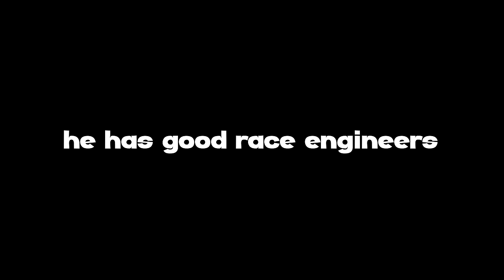This Video Ends When I Win A Race (NO RULES)